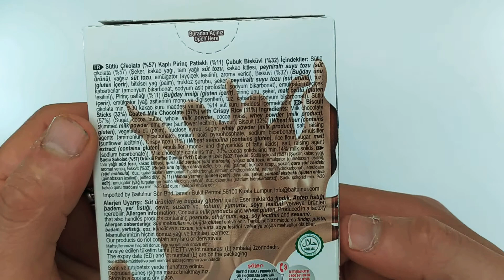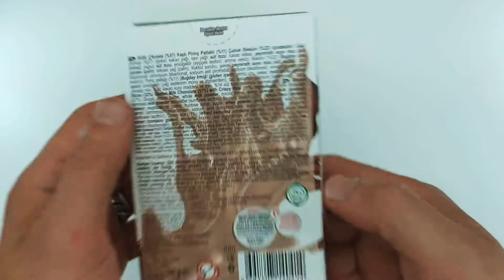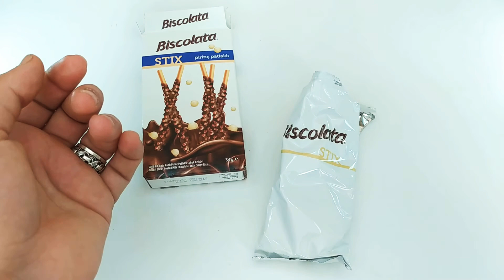Biskolata Çubu Prinç Patlaklı En Kıtırından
Hepinize Merhabalar
Kanalımızda Birbirinden Lezzetli ürünlerin Denemelerini İncelemelerini Yapıyoruz.
Hem Eylenior Hem Eylendiriyoruz.

Sizde Bizim Bu Eylenceli Abur Cubur Testi Dünyamıza Katılmak İsterseniz

Bu Videomuzda

İyi Seyirler. . .

Düşünce Ve Yorumlarınızı Bize Yazmayı Unutmayın...